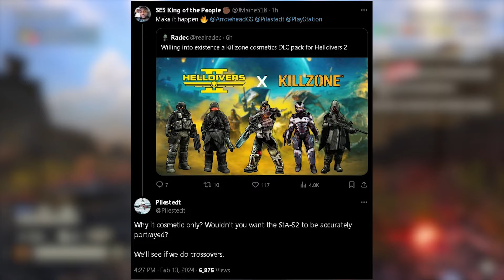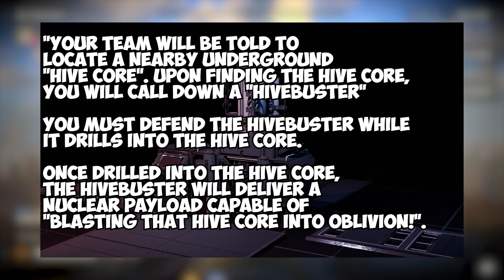Helldivers 2 News: Major Order update and New Leaks!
WE'RE BACK CITIZENS OF SUPER EARTH, WITH A BRAND NEW VIDEO ON HELLDIVERS 2!

We have a brand new major order which is absolutely nuts! A brand new personal order, and we got some cool looking leaks coming to the game Plus more!

TIMESTAMPS:
00:00 START
00:29 MAJOR ORDER
01:40 DAILY ORDER
02:05 MELEE WEAPONS
05:11 SPOILERS
07:00 SKIP SPOILER/END

Bringing all the fun and latest news and gameplay from RockStar Games. Occasional streamer of video games via You Tube & Twitch!